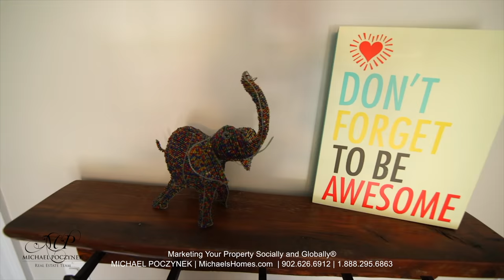(SOLD) 38 Camden Court The Gables PEI Stanley Bridge Duplex for sale Golf Course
(SOLD) Prince Edward Island, Canada, Golf Course adjacent duplex for sale at The Gables; located in the prime location of Stanley Bridge, just moments away from world famous Cavendish National Park.  Now is your chance to own a maintenance free vacation property that comes with the ability to use onsite or local property management companies for year round income.  What makes this unit unique and special is the fact that it has never been rented out, is owner-occupied, and has been custom designed with many upscale floors, accents, counters, fixtures, and interior finishes.   This is probably one of the nicest units in the entire community.  The Gables is a full service private community and only seconds away from the best gorgeous saltwater beaches, golfing, walking trails, deep sea fishing, kayaking, canoeing, shopping, entertainment, and more.   Wow! 24 HOUR A DAY OPEN HOUSE ON VIDEO!  Click on the Multimedia Link to view the YouTube video, many more photos, and aerial photographs.

PEI CREA MLS (realtor.ca) Description:

38 Camden Court, Stanley Bridge, PE, CA
Price $SOLD. CAD Funds.
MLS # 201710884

This property is located near Stanley Bridge, Hope River, Mayfield, New London, Cavendish, Founds Mills, Springbrook, North Granville, Granville, New London Bay.

Located west of Cavendish, Charlottetown, and east of Confederation Bridge in Borden, Kensington, and Summerside.